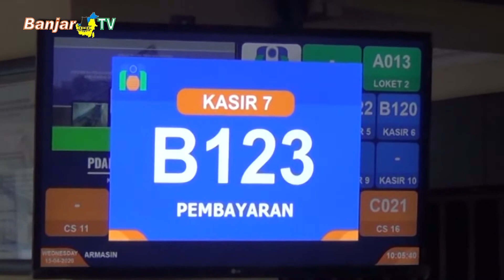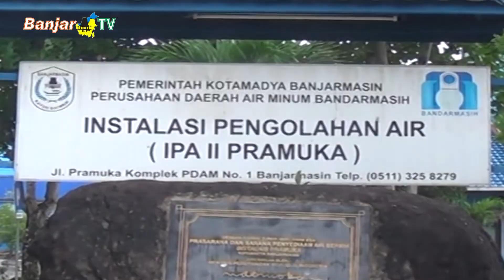PTAM BANDARMASIH KOMITMEN TINGKATKAN PELAYANAN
Dengan disesuaikannya tarif, Direksi Perseroan Terbatas Air Minum Bandarmasih berkomitmen meningkatkan pelayanan dengan penguatan distribusi ke daerah barat dan utara.